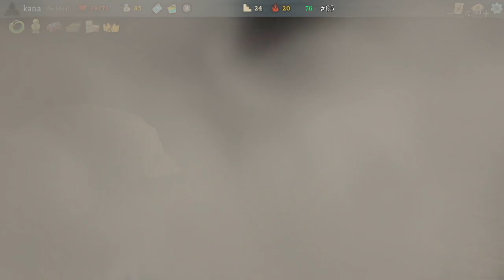Slay the Spire A20H Silent Challenge (#64-#65)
0:00:00 Start
0:00:35 #64 - Act 1
0:12:55 #64 - vs The Guardian
0:16:40 #65 - Act 1
0:26:07 #65 - vs Gremlin Nob
0:27:30 #65 - vs Lagavulin
0:30:00 #65 - vs The Guardian
0:36:27 #65 - Act 2
0:58:29 #65 - vs Book of Stabbing
1:02:27 #65 - vs The Collector
1:09:37 #65 - Act 3
1:17:54 #65 - vs Hexaghost
1:23:26 #65 - Act 3 (cont.)
1:26:03 #65 - vs Reptomancer
1:31:08 #65 - Act 3 (cont.)
1:36:18 #65 - vs Nemesis